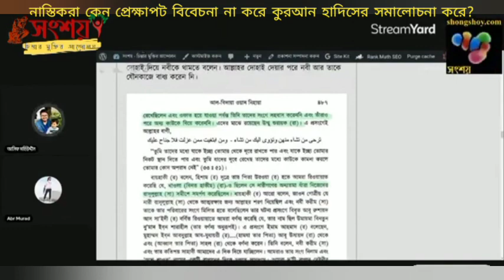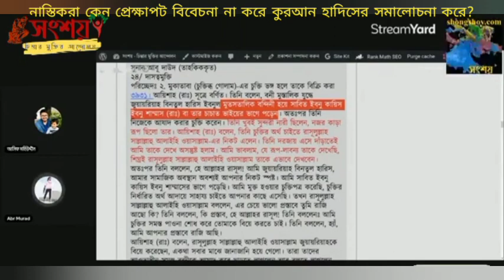নাস্তিকরা কেন প্রেক্ষাপট পরিস্থিতি বিবেচনা না করে কুরআন হাদীসের সমালোচনা করার চেষ্টা করে?